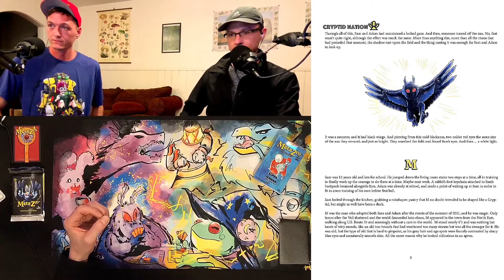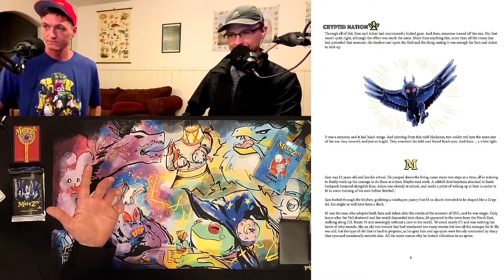PAGE 9 (CH1) MetaZoo ILLUSTRATED NOVEL: CRYPTID NATION (Chapter 1) | LORE | MetaBroz ✨📖✨